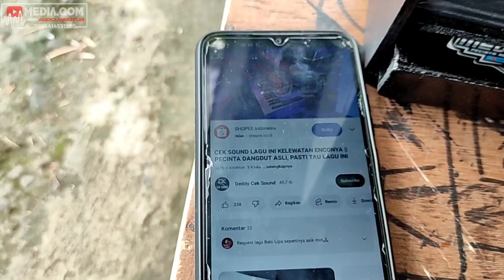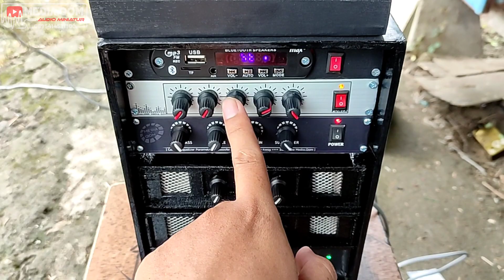Cek sound sebelum kirim ke SMK PGRI Tangerang ( Power fullset miniatur 4chanel ) cilik tapi horegh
assalamualaikum sahabat media.qom
semoga kita selalu dalam keadaan sehat walafiat,,
oh ya ini pesenan mas galih dari Tangerang yang ke 2,
cuman ini yang pesen temennya, temen kerja sesama guru ya,
yang menerima ini pak herwanto,